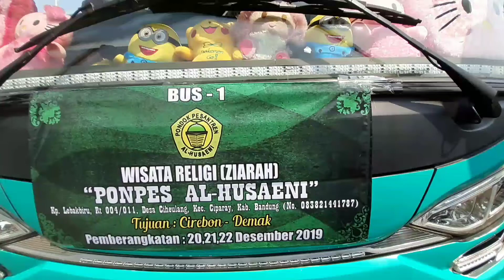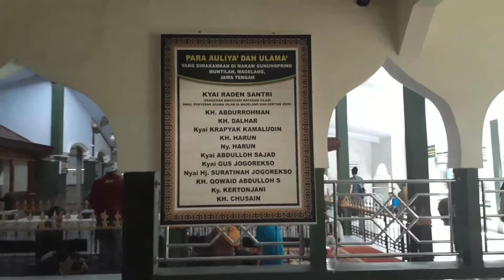WISATA#RELIGI#ZIARAH#PONPES AL-HUSAENI LEBAKBIRU#CIREBON-DEMAK#20-22 Desember 2019